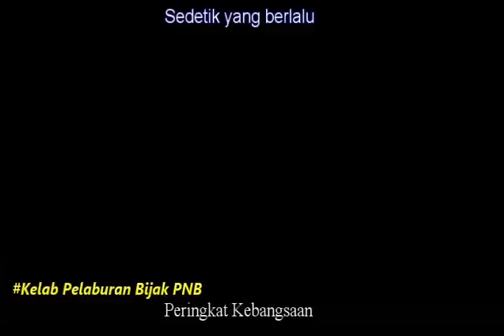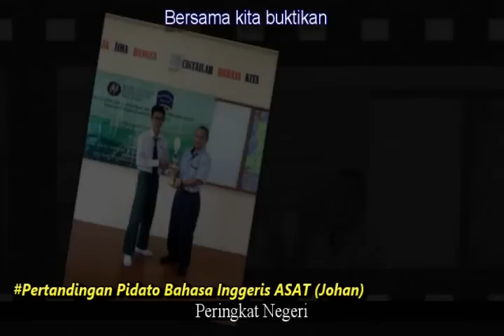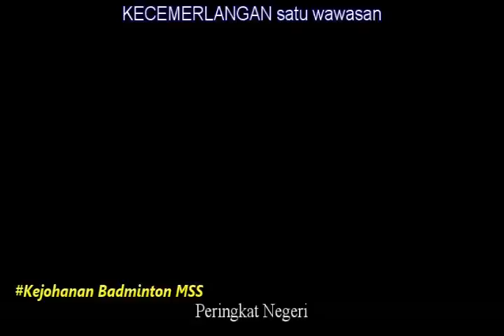TAYANGAN MULTIMEDIA MAJLIS PENYAMPAIAN SIJIL DAN HADIAH 2015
Assalamualaikum dan salam sejahtera. Pastikan korang tonton video ni sampai habis yer.

Saya doakan juga kepada korang semua agar channel korang dapat capai banyak subscriber..chaiyok-chaiyok.
Jika terdapat sebarang soalan, atau kesalahan sila komen di bawah.